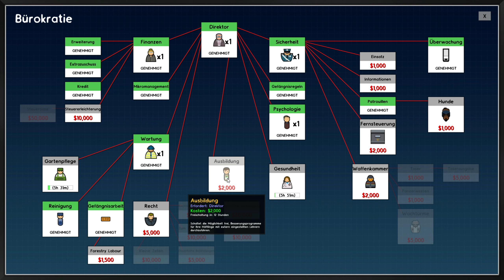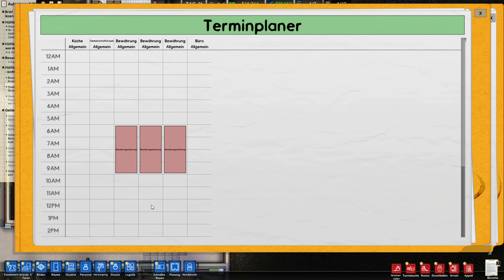⭕ Heute sind wir zu zweit / Prison Architect ⭕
Mein Pc:
Gehäuse Corsair - Carbide Air 540 schwarz | Battlebox
Mainboard ASUS Z170 Pro Gaming/Aura | Intel Z170
Grafikkarte NVIDIA GeForce GTX 1080 8GB | Palit GameRock
Arbeitsspeicher 32GB Corsair Vengeance LPX DDR4-3000 | 4x 8GB
SSD 256GB Samsung 850 Pro
3x SSD 2TB Samsung 860
Optisches Laufwerk DVD-Brenner 24x ASUS DRW-24F1MT
Soundkarte HD-Audio Onboard
Netzteil 650W - Corsair RMx Series
CPU-Kühler Corsair H60 V2 + Noiseblocker NB-eLoop
Silent-Gehäuselüfter 1x be quiet! Silent Wings 3 PWM
Betriebssystem Windows 10 Home 64 Bit, DE | inkl. A+ UEFI-Installation